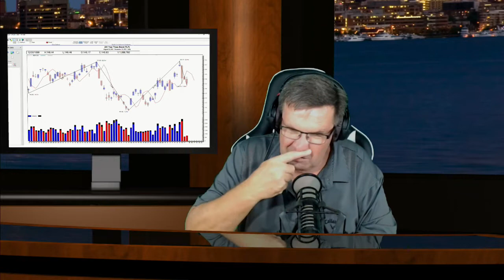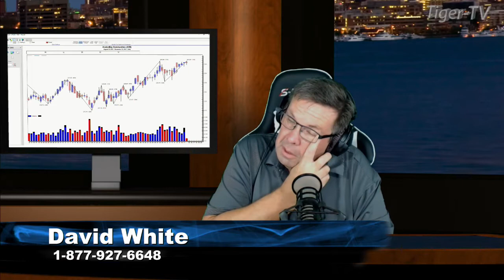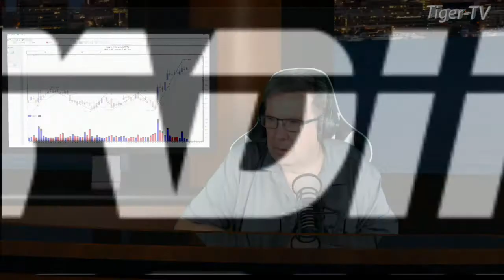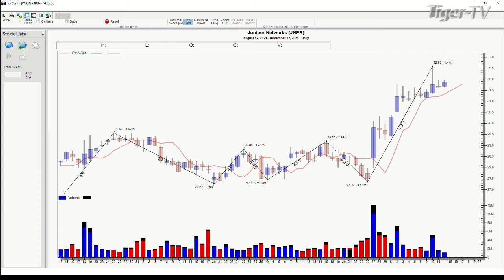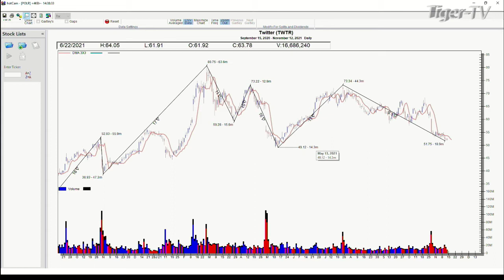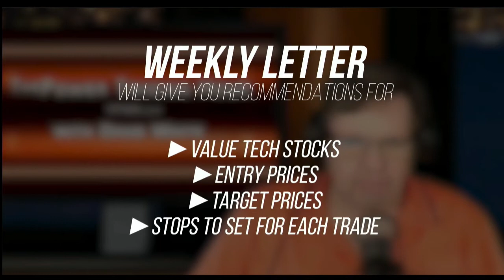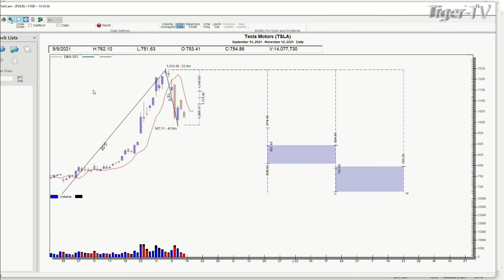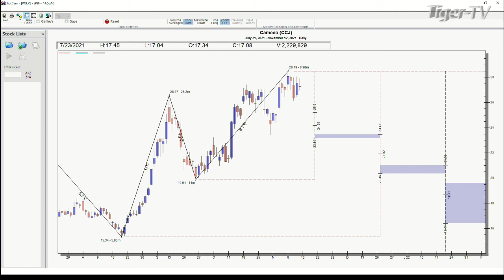November 12th. Power Trading Hour with David White on TFNN - 2021